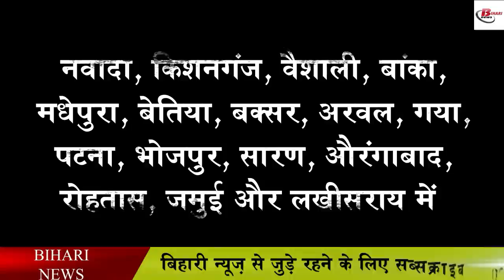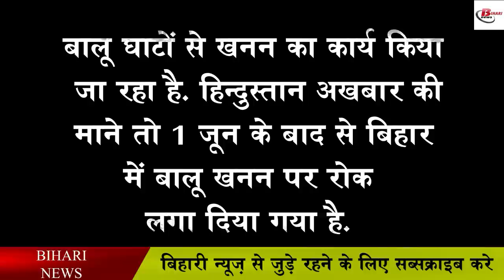बिहार में इस दिन से बंद हो गई बालू की बिक्री, इसके बाद शुरू होगा खनन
In Bihar, the media headlines have been making headlines every day in the case of sand mining. Whether it is a matter of mutual dispute regarding sand mining or a case of sale of sand stealthily from the government. In Bihar, such news has been in the headlines of the media. In such a situation, once again an update regarding sand mining has surfaced in the online portal of Hindustan newspaper, in which it is being told that once again in Bihar, sand ghats will be settled with a new head. This means that now once again it will be tender. Giving information about this whole matter, the Joint Secretary of the department said that on the basis of the survey report prepared in all the districts as per the directions of the Supreme Court, preparations are being made to settle the sand ghats. He also told that from June 1, sand mining from sand ghats has been banned. It has also been said that neither sand can be mined nor sold during this period.